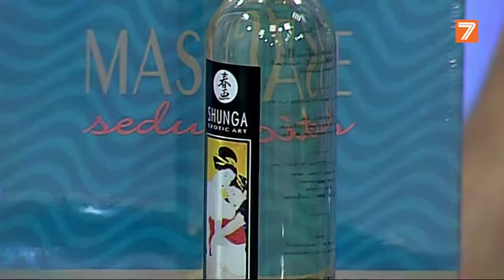V7 Show - Ludosex (19-09-2019)